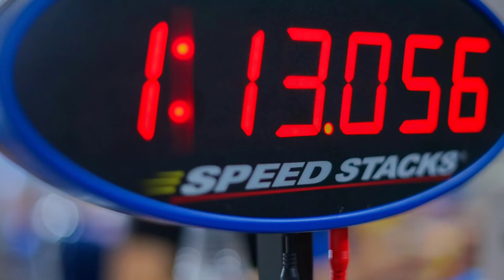இந்த உலகத்துல யாராலுமே பார்க்க முடியாத படம்